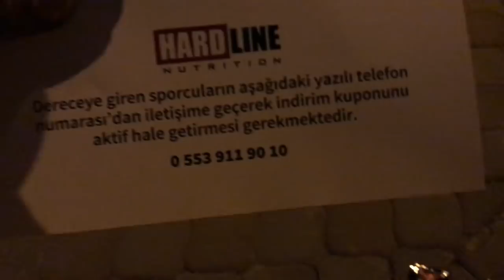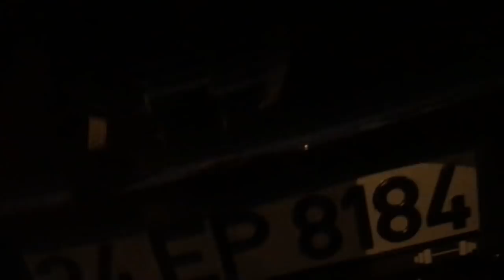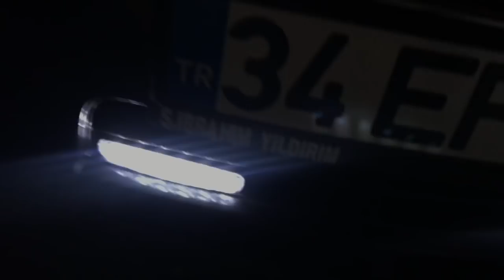Yarışmada ödül neydi? HARDLİNE POŞETİNDE NE VAR?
Sürekli yarışmadan ne ödül olduğunu soruyordunuz. Hardline ğaketinin içinde ne var. bende bir video yapmak istedim.. Umarım beğenirsiniz.